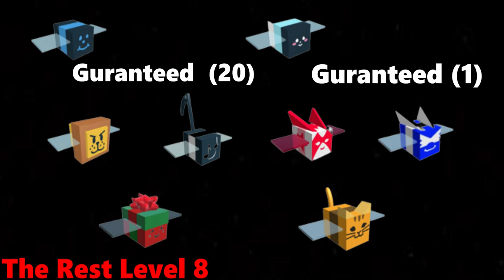All Drops From Christmas Items In Bee Swarm (Beesmas 2023)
Roblox Username: TeddwasXD